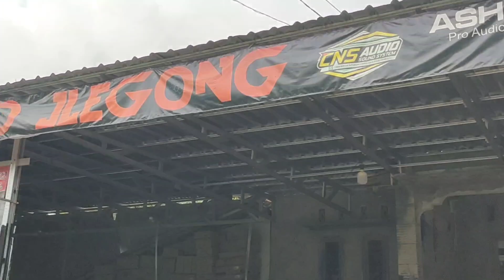MASUK KE BOK SUB